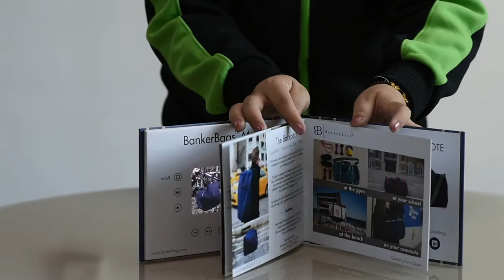4.3" top quality video brochure/mp4 hd video brochure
Product Material:Paper & Paperboard
Paper Type:Coated Paper
Product Type:Brochure
Surface Finish:Varnishing
Printing Type:Offset Printing
LCD size:4.3-inches
Resolution:480x272
Capacity:customized
card size:customized
video format:AVI/MP4WVN
photo format:JPEG
Battery:650mAh
Accessory:usb cable
certification:CE ROHS
printing type::4-color printing or foil printint